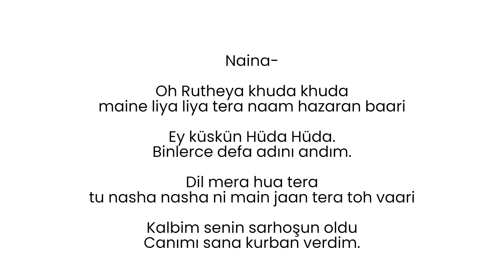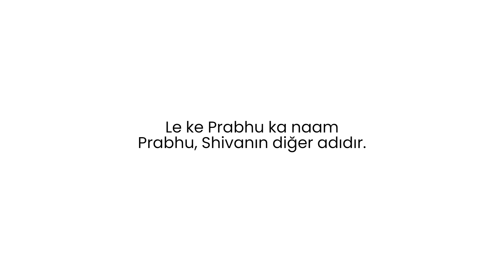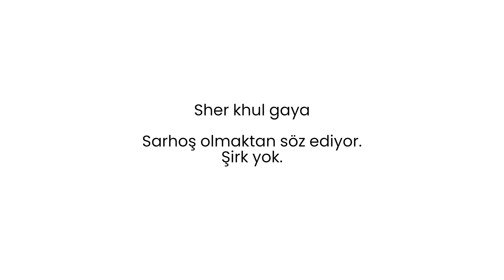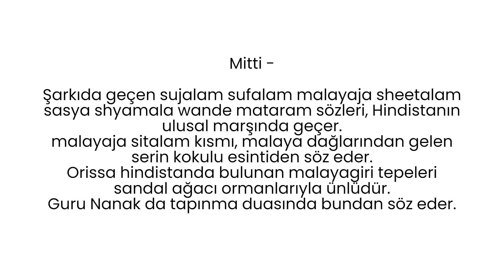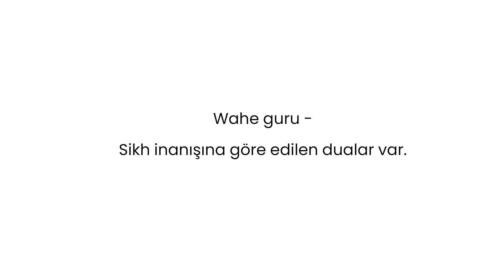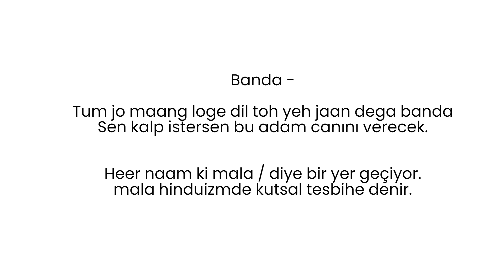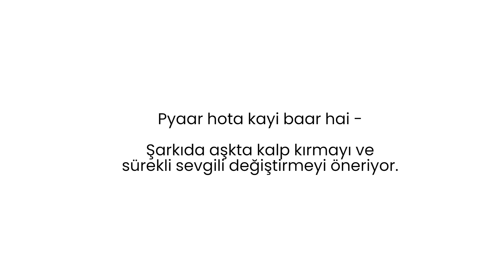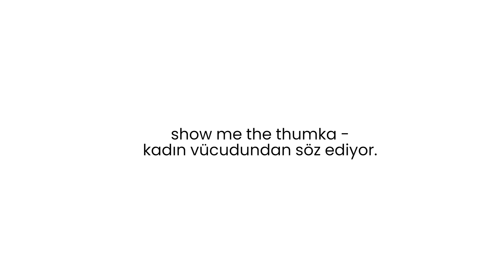SAKINCALI ŞARKILAR JUKEBOX 6